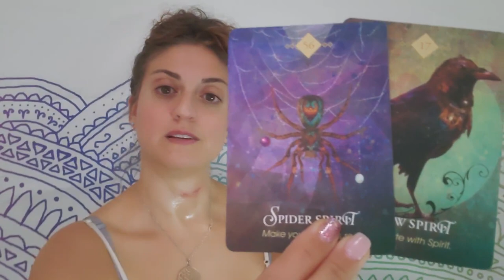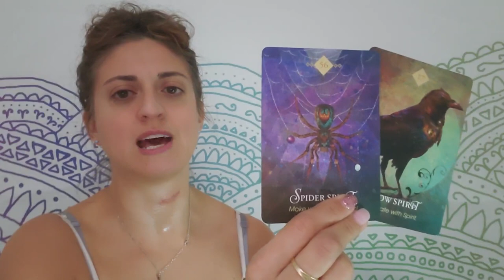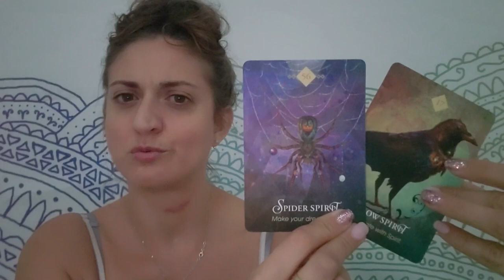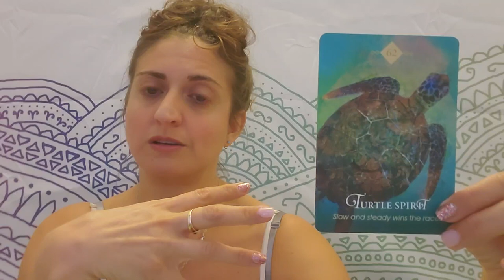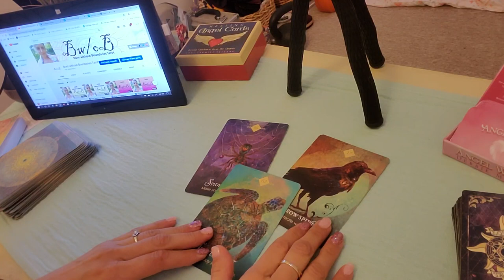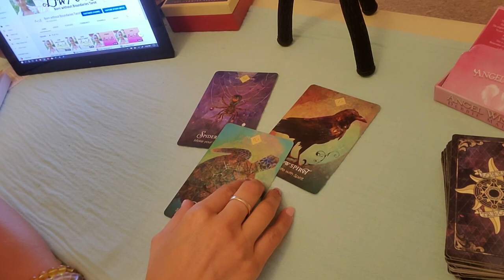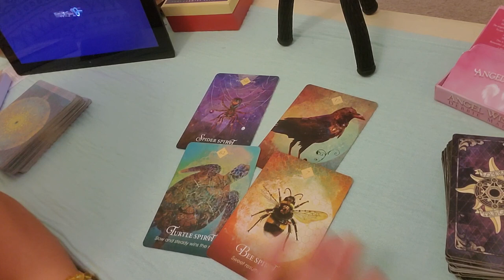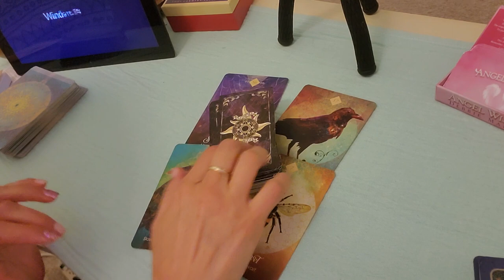♏Scorpio: Beware of wanna bees♏ Oct. 4-15, 2019 Oct.4 - 15, 2019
Scorpio: weekly oracle and tarot reading from Born without Boundaries for Oct. 4-15, 2019
Sooooo frustrating Scorpio! You are almost there. Almost!!! Don't settle now.

PERSONAL READINGS:
Recorded $100
In the body of the email specify: